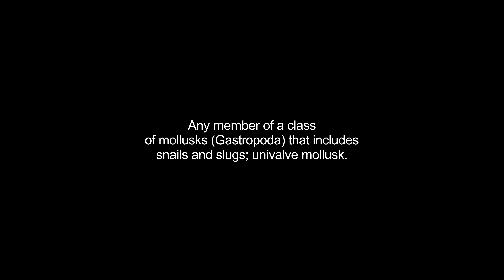gastropods video Dictionary meaning and pronunciation